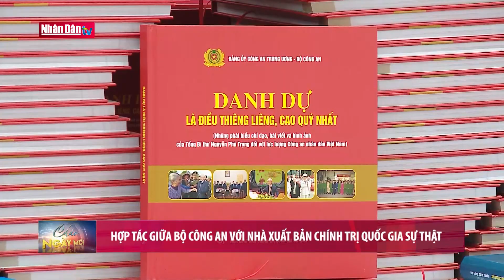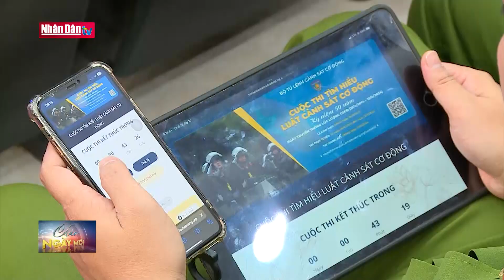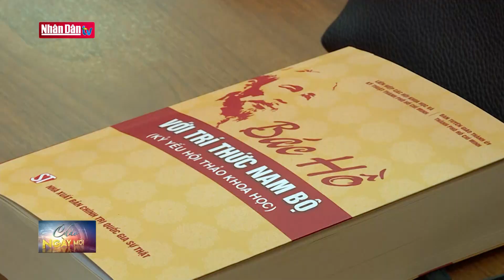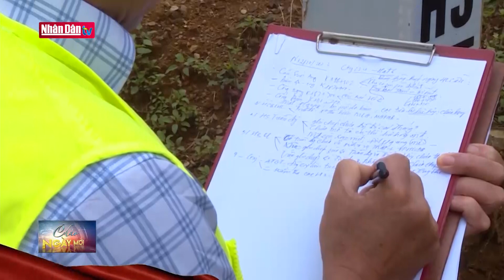Hợp tác giữa Bộ Công an với Nhà Xuất bản Chính trị quốc gia Sự thật | Tin tức CÔNG AN NHÂN DÂN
Chiều 26/10 tại Hà Nội, Nhà xuất bản Chính trị Quốc gia Sự thật phối hợp cùng Bộ Công an tổ chức Lễ kí kết quy chế hợp tác nhằm tăng cường phối hợp xuất bản, tuyên truyền về bảo vệ an ninh quốc gia, bảo đảm trật tự, an toàn xã hội.

Nội dung quy chế phối hợp giữa Bộ Công an và Nhà Xuất bản Chính trị quốc gia Sự thật gồm 3 chương, 10 điều tập trung vào việc : Trao đổi, cung cấp thông tin, tài liệu có liên quan đến chức năng, quyền hạn của hai cơ quan; Phối hợp bảo vệ an ninh chính trị nội bộ, an ninh văn hóa - tư tưởng, bảo vệ bí mật nhà nước;  Tổ chức nghiên cứu khoa học, hội thảo, tọa đàm để đề xuất với Bộ Chính trị, Ban Bí thư về chủ trương, giải pháp công tác bảo vệ an ninh, trật tự; Lan tỏa, nhân rộng điển hình tiên tiến, gương người tốt, việc tốt trong bảo vệ an ninh, trật tự; tuyên truyền các chủ trương, đường lối của Đảng và Nhà nước về lĩnh vực an ninh, đấu tranh phản bác các quan điểm sai trái, thù địch... Quy chế phối hợp được thực hiện là điều kiện thuận lợi để hai cơ quan tăng cường hợp tác, chia sẻ, tạo tiếng nói chung để hỗ trợ lẫn nhau trong thực hiện nhiệm vụ chính trị được giao.